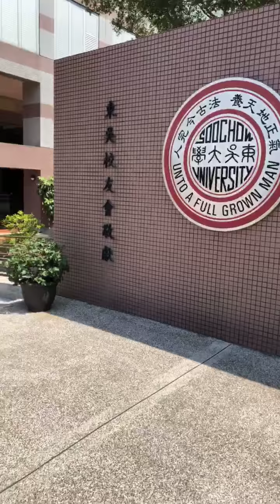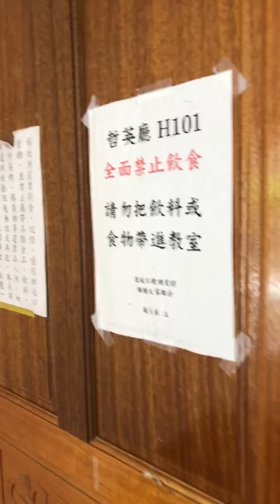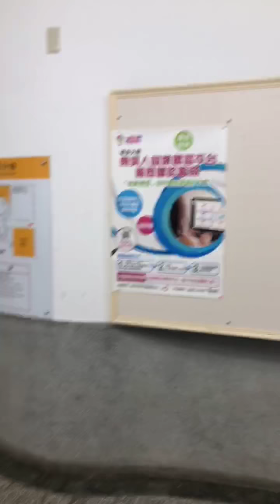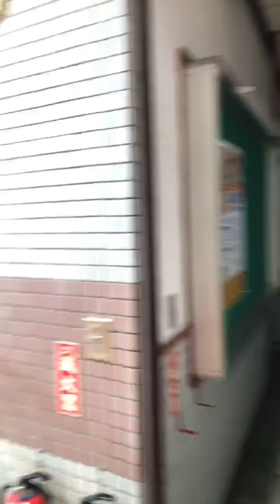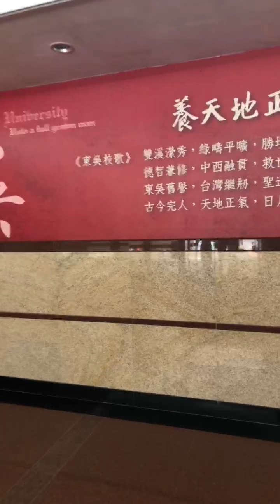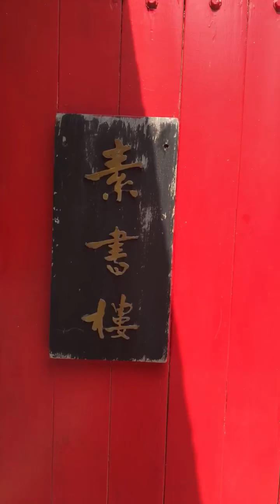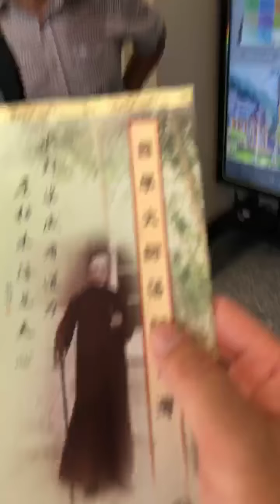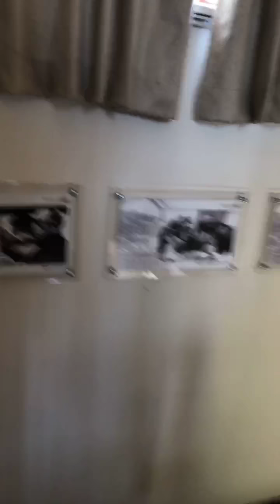2018.5.17 張哲生初訪東吳大學外雙溪校區之哲生樓 HD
2018年5月17日，張哲生初訪東吳大學外雙溪校區之哲生樓。

1949年國民政府遷台之後，在台灣的東吳大學校友倡議復校。1954年，教育部以台北市漢口街的「東吳補習學校」績效卓越，核准先行成立「東吳大學」恢復法學院，加設法律、政治、經濟、會計四系，並附設外國語文學系，為台灣第一所私立大學。

1961年，東吳大學才由台北市漢口街遷到外雙溪現址。

哲生樓落成於1968年7月29日，初名為第二教室大樓。

當時東吳大學在外雙溪校區的經營發展已近十年，校務蒸蒸日上，學生人數亦不斷增加，原有之課室大樓教室已不敷使用，遂增建此大樓，以供學生上課之用。

時任東吳大學董事長的孫科先生（字哲生）對此項建設實大力促成，故於1973年孫科先生逝世之後，為紀念其對學校之貢獻乃將此大樓命名為「哲生樓」，並由名流學者葉公超先生題字。

哲生樓樓高三層，主要為外語學院之系辦公室及上課教室；在長廊教室外側，植有槭樹，於秋冬榭葉轉紅之際，別有一番景致。